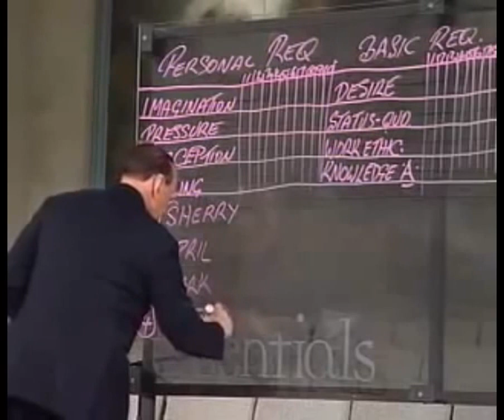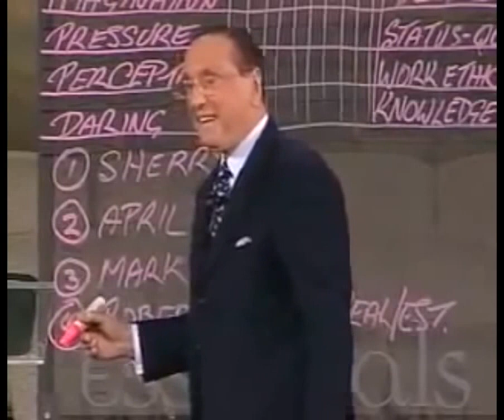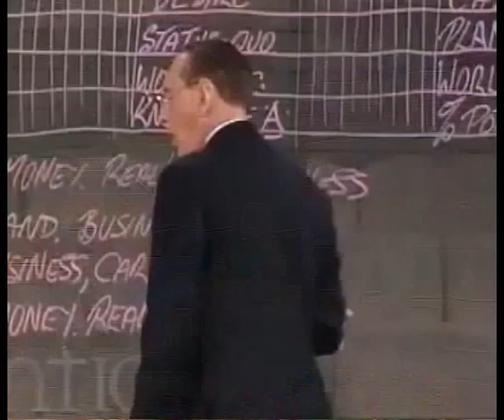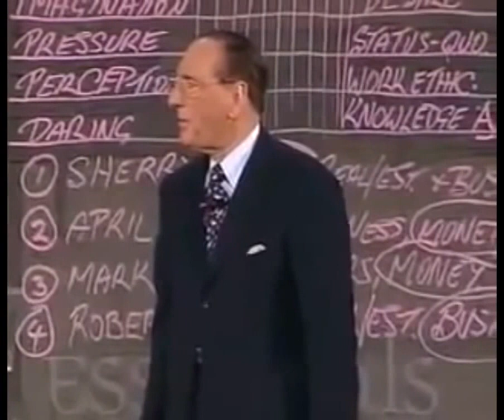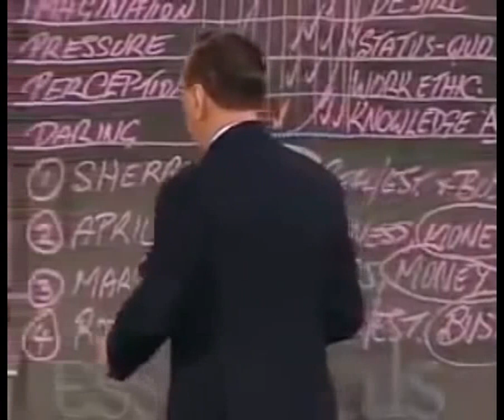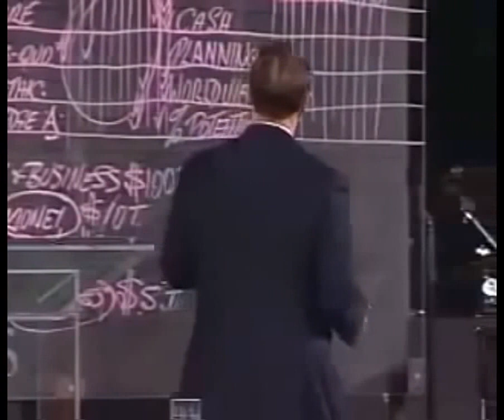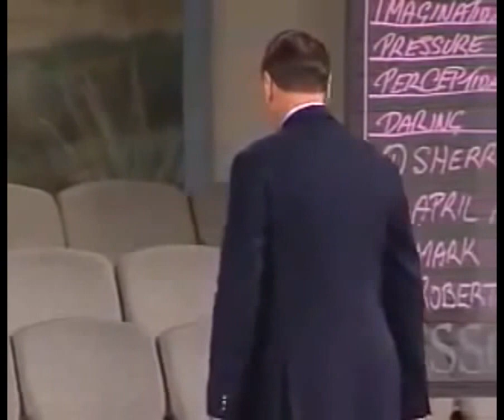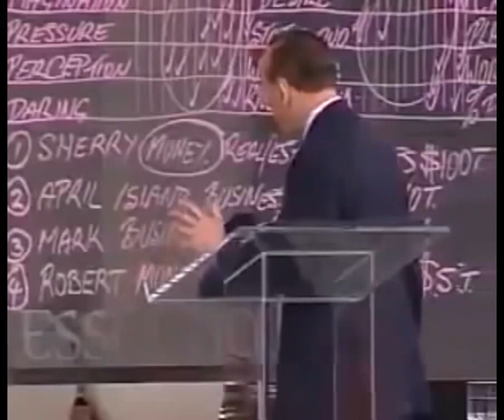Peter J. Daniels. Best goal setting training ever.